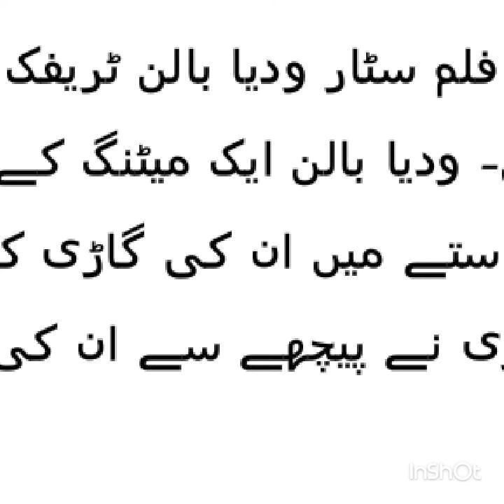Vidya Balan's accident vedio